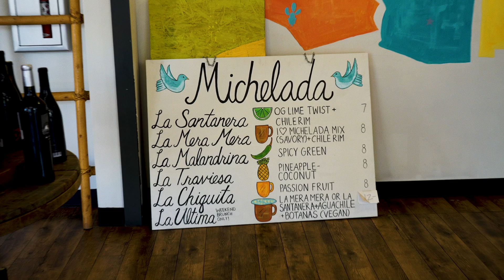Alta Baja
4th Street Market's Alta Baja
Shot on Sony A7s
Videography by: Eli Silva